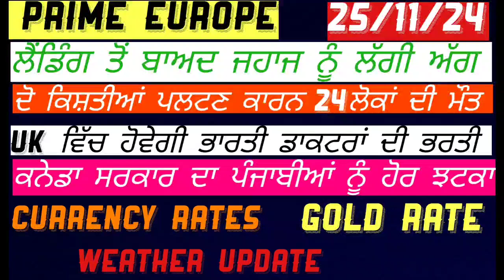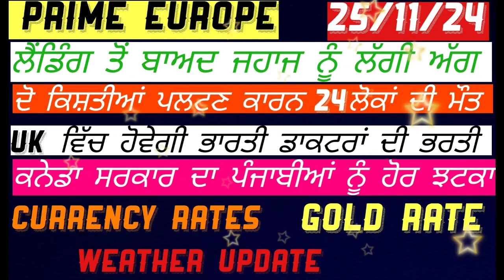25/11/202 Today's News in punjabi ਅੱਜ ਦੀਆਂ ਖਾਸ ਖਬਰਾਂ